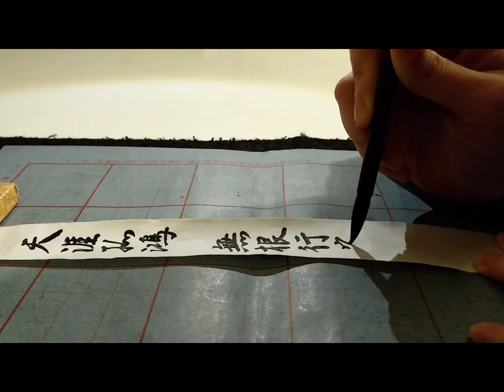My Watercolor Surreal Portrait- Wen Ke Xin in Word of Honor《山河令》溫客行超現實水彩肖像畫(2) Part Two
In terms of the favorite of Word of Honor and being touched deeply by its beauty of martial arts, poems and true love, I painted this surreal watercolor portrait of Wen Ke Xin. Please feel free to recognize the elements of Lao Wen. ^^
因為很喜歡《山河令》,深深被劇中的武俠美、詩詞美、真情美所感動，於是就畫了這幅超現實的老溫肖像畫 歡迎舉出有哪些溫客行元素？

微博: 陶畫緣的藝想空間